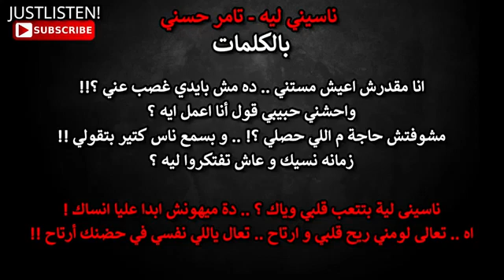23 juin 2021